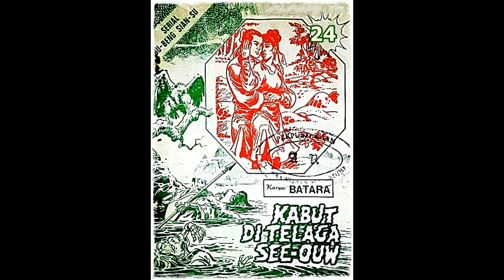Seri Cerita Silat Kabut di Telaga See ouw Jilid 24